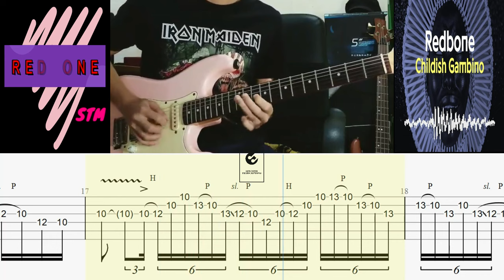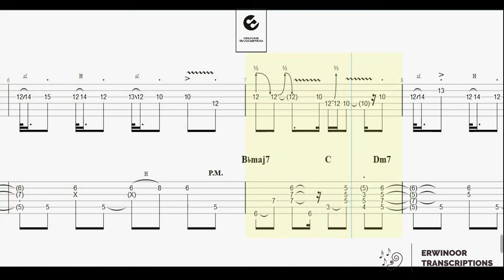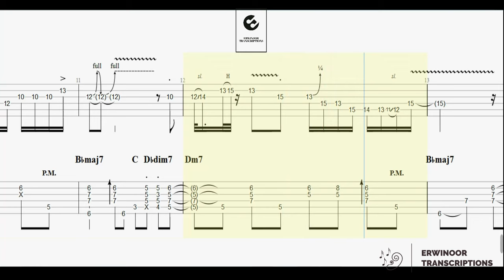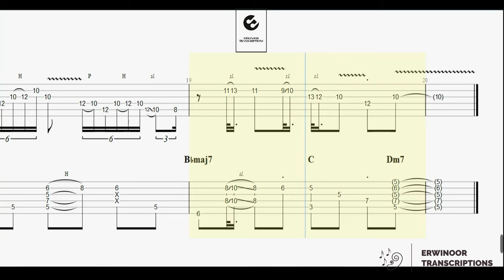Redbone - Childish Gambino (Satria STM)Guitar TABS , slow tempo tutorial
Transcribe for Fun!!!
source : @satria_stm IG